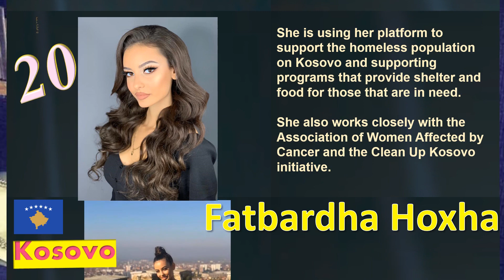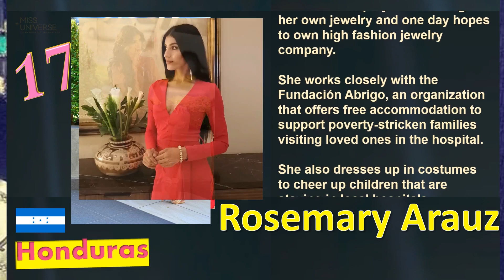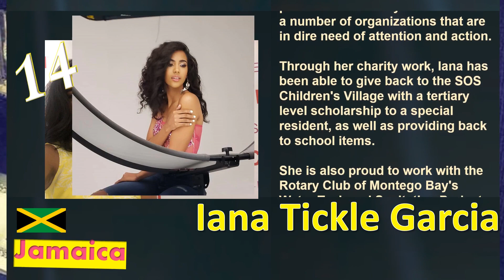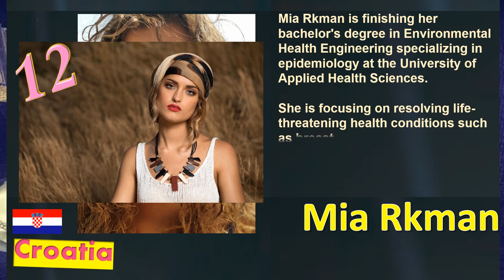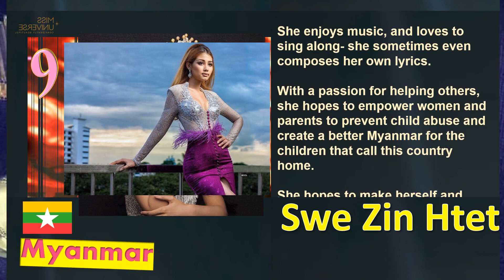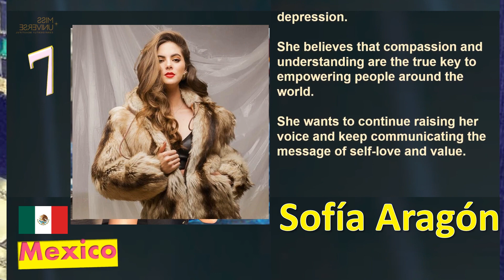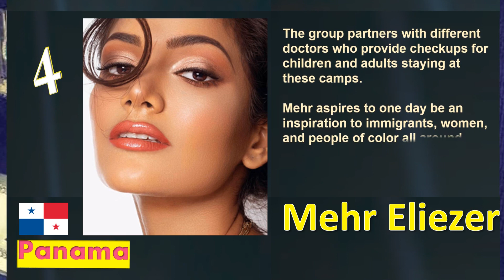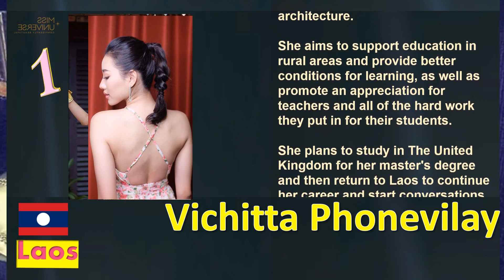Miss Universe 2019 Fearless Forecast | Top 20 | 3rd Edition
Top 20
Fearless Forecast
3rd Edition